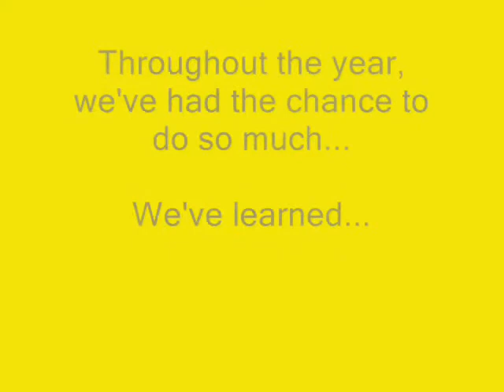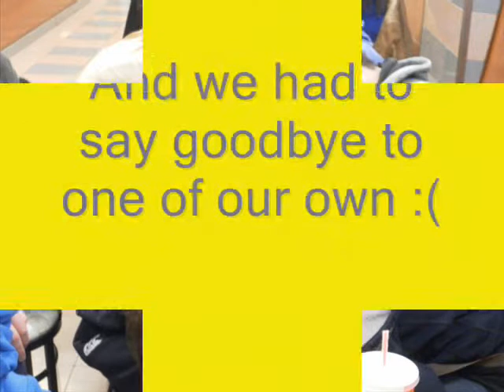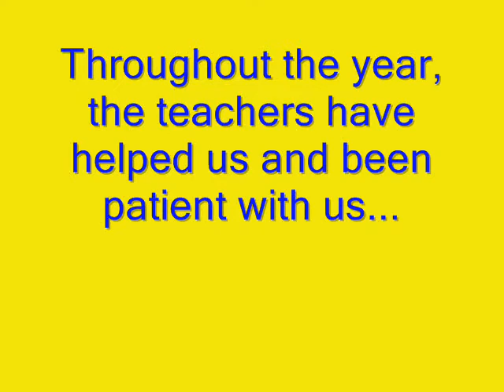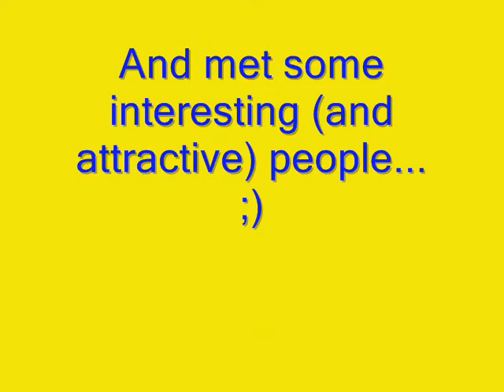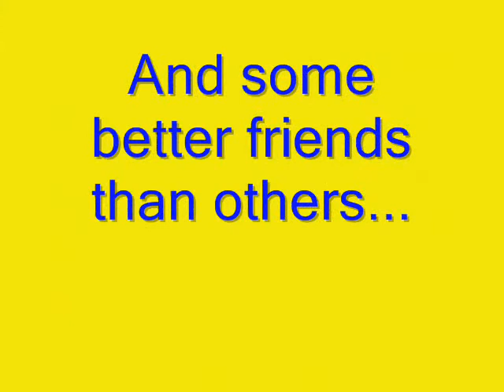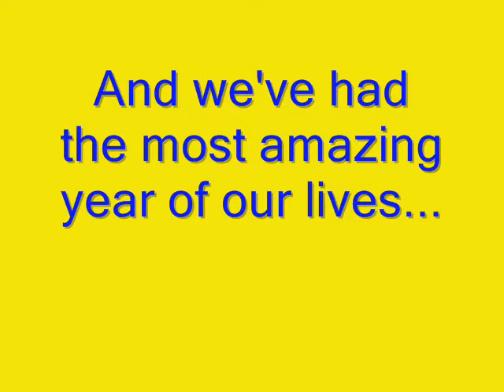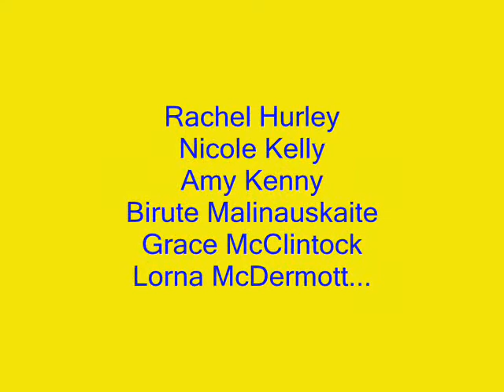TY 2010-2011, Colaiste Iosagain, Portarlington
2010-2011 TY class, Colaiste Iosagain, Portarlington